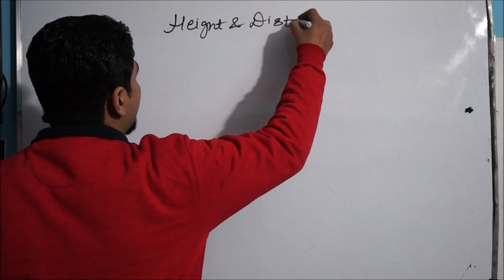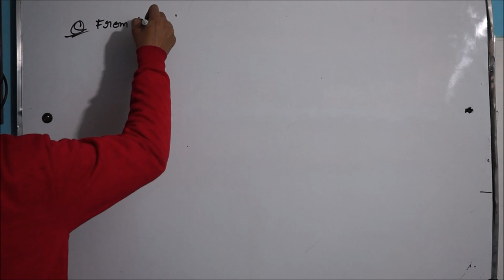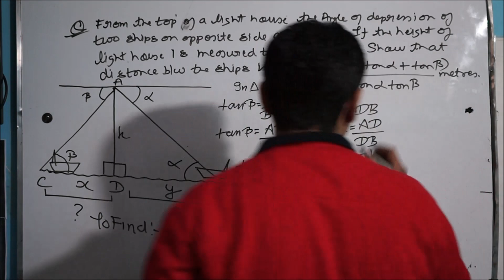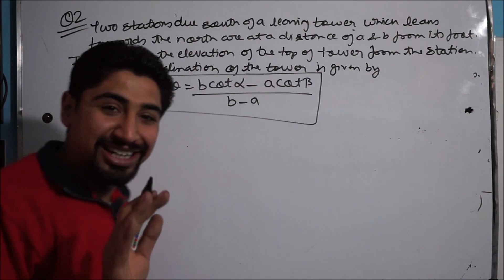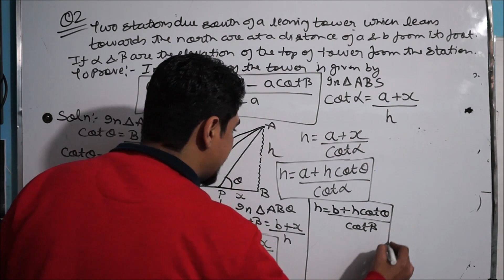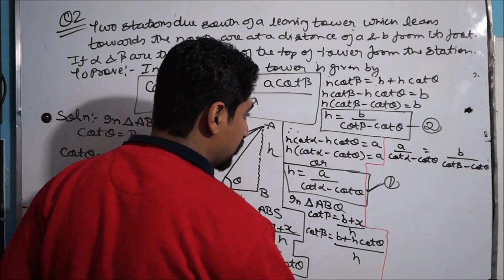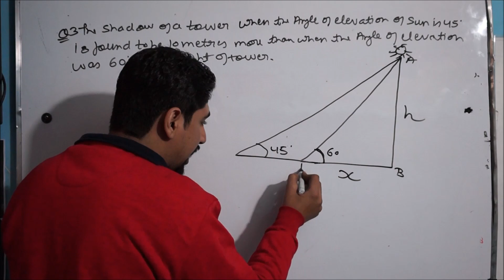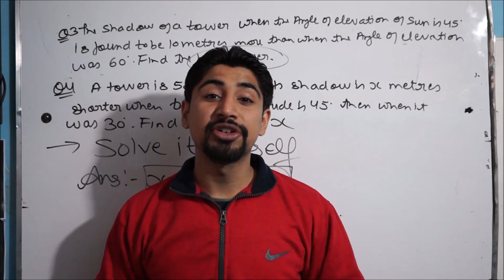IMPORTANT QUESTIONS PRACTISE:(HEIGHT AND DISTANCE)MATHS CLASS 10TH : BY DR.AMAN SEHGAL